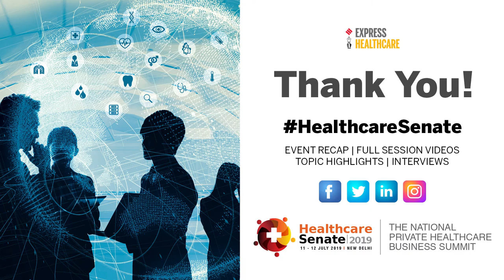Chief guest address by Dr Indu Bhushan, CEO, Ayushman Bharat